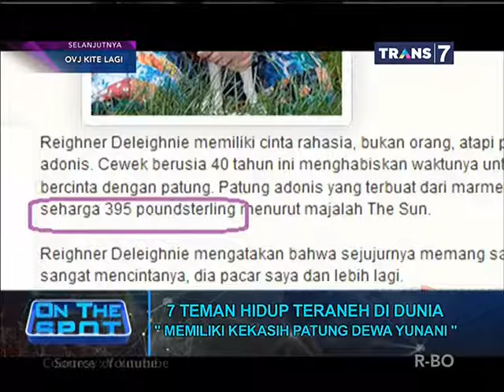7 Teman Hidup Teraneh Di dunia